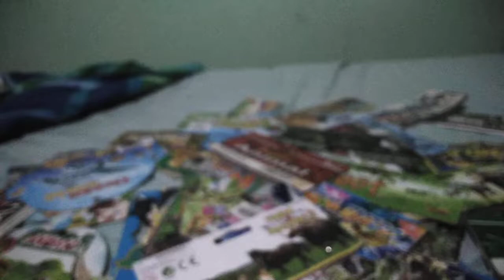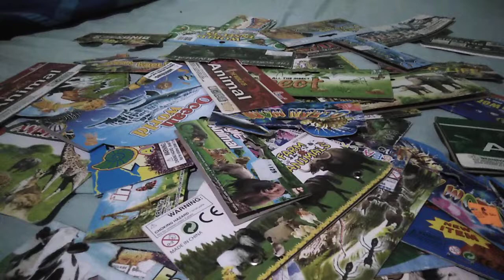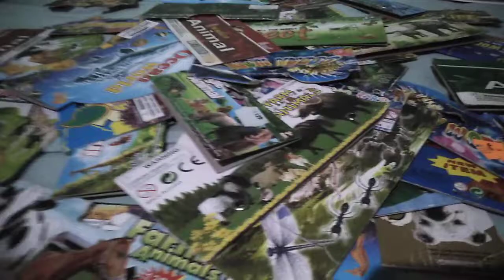El Trasvesti📻 JAGUAR MASTER 📻most prolific urban composer of the World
Trying to break some incredible records